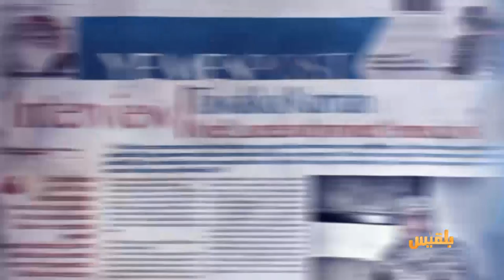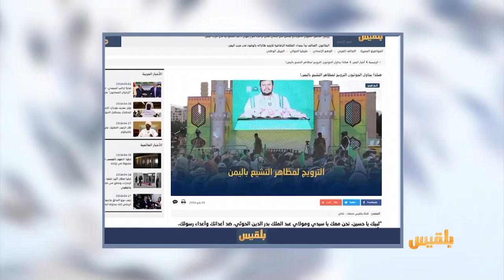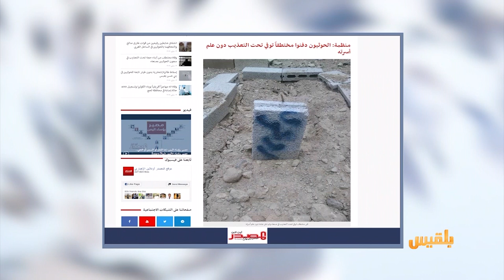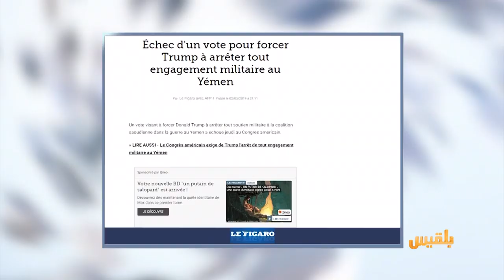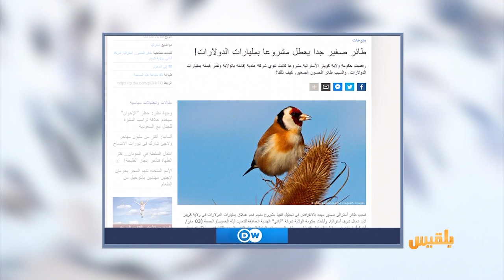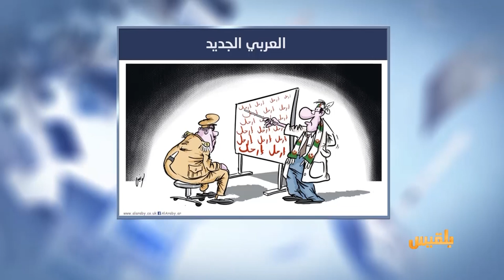كشك الصحافة | 4 - 5 - 2019 | تقديم: سالم باحمران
موقع المصدر أون لاين:
مليشيا الحوثي تدفن مختطفا توفي تحت التعذيب دون علم أسرته
ومن صحيفة لوفيجارو الفرنسية:
الكونجرس يفشل في إجبار ترامب على وقف التدخل العسكري في اليمن
القدس العربي
ومن أخبارنا المنوعة:
محكمة أمريكية تعاقب مواطنة رفضت تأجير محلها التجاري لمسلم..